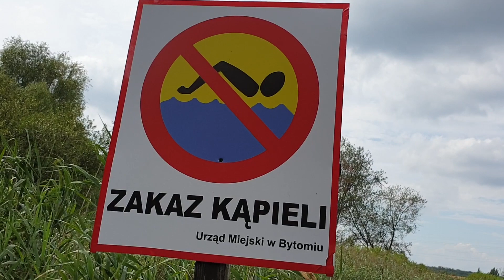Nasz kochany HASIOK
Hasiok (śl) - śmietnik, pojemnik na śmieci (pl)